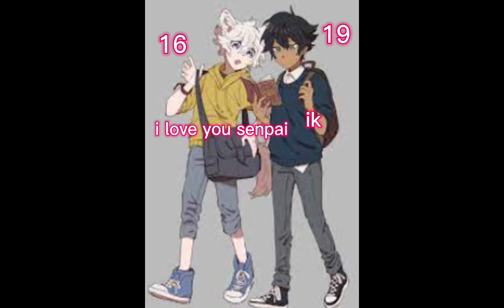even if he loves someone else im willing to stay by his side...and keep my feelings silent....